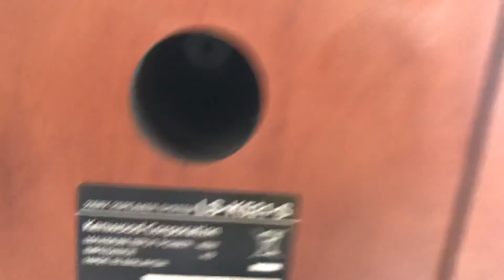LOA BOOKSHELF KENWOOD K521 📌 GIÁ 1.000.000,liên hệ ZALO/ FACEBOOK THI NGUYỄN 0931008099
. LOA bookshelf cao cấp , NGHE PHÒNG NHỎ Hay lắm ạ, HÀNG NỘI ĐỊA NHẬT.mà giá lại rất hợp túi tiền nha,

👉Cao 24cm, ngang cả cặp loa 30cm,
👉 Công suất : 80w/1 cặp,

📞☎️SĐT NV BÁN HÀNG
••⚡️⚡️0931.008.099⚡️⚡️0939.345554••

Ship COD 1 cặp, cọc trước 300.000 , thu hộ phần còn lại.